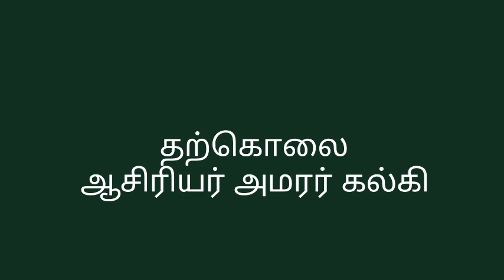தற்கொலை-சிறுகதை /அமரர் கல்கி/Tamil short Stories/writer kalki krishnamurthy/தமிழ் சிறுகதைகள் /T.D/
writer kalki
inspiration story
தற்கொலை எண்ணங்களால் ஏற்படும் உளவியல் சிக்கல்களையும் அதன் விளைவிகளையும் உணர்த்தும் சிறுகதை
# tharkoaishortstory#